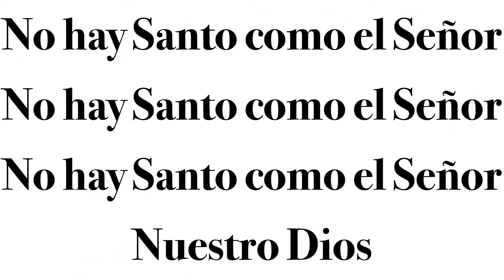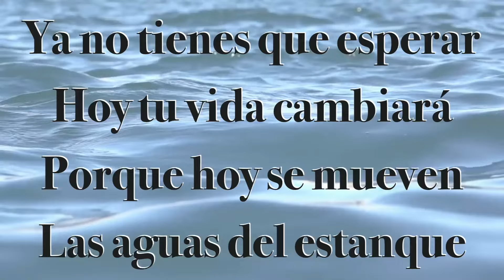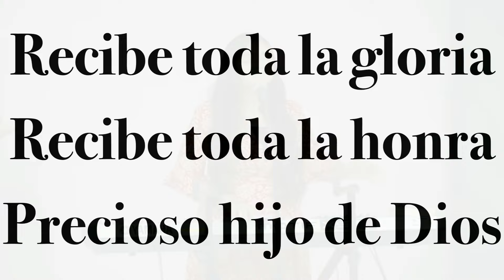Jasmine Mendez- Grupo de Jóvenes- CELEBRA VICTORIOSO- 2 de Agosto, 2024